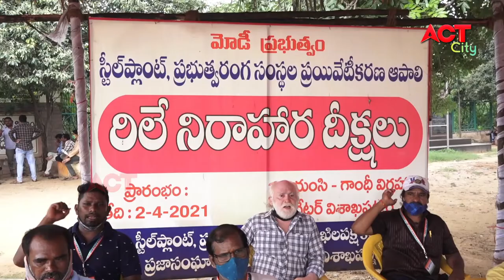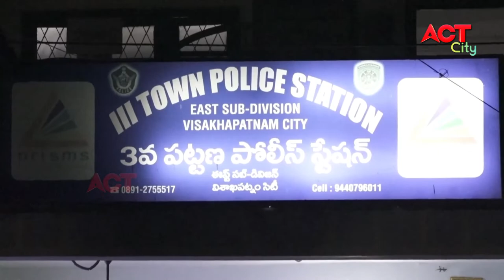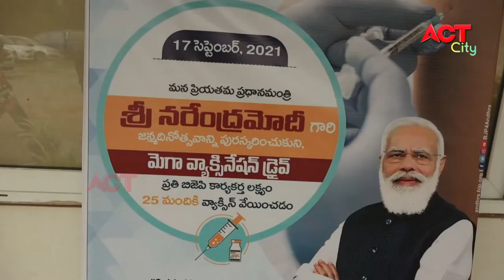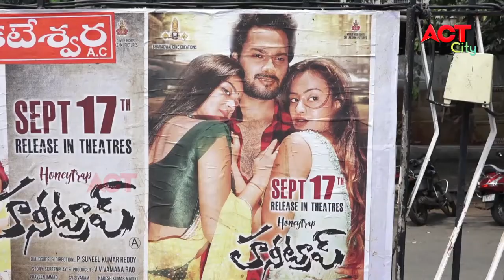MORNING ACT CITY VIZAG NEWS 18-09-2021